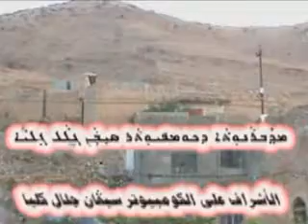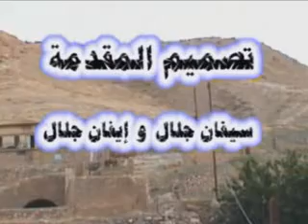لطيف بولا: اصداء من بلادي Latif Pola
انتاج جلال فرج كليا
القوش